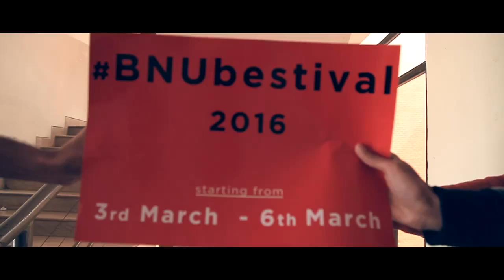BNU BESTIVAL 2016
WE PRESENT YOU THE PROMO OF BESTIVAL'16

Credits:
Directed by : Danial Hayat Khan
Cinematography by : Salman Nafees
Choreography by : Faizan Raza & Nayab Chatta.

‪#‎BNUBestival‬ ‪#‎Quintessence‬